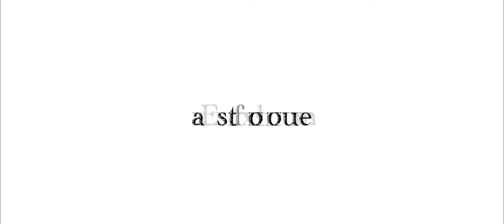Eric & Strine 30.09.2018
Because of you, I laugh, I Smile, and I dare to dream more than I ever have. Thank you for the miracle of you. You are, and always will be, the love of my life, my soulmate, my teacher, my person.
I promise to love you without condition, to honor you each and everyday, to laugh with you when you're happy, to support you when you're sad, to guide you when you ask for direction, to challenge you to be a better person, allow you to do the same for me to be your biggest fan and your ever present listening audience.